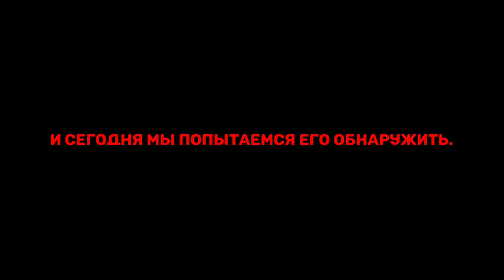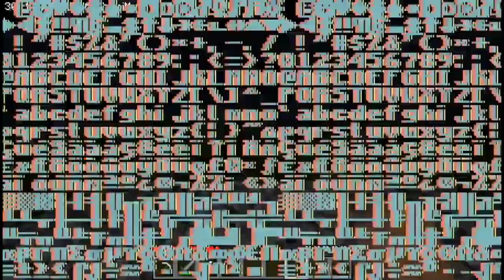ОНО следит за мной! | Minecraft Free (Beta 1.1_03) | part 1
•Привет, если ты читаешь это, то ты определённо попал или попала на моё новое видео, где я исследую разные страшные версии.
•Думаю, вы знаете такого мифа как длинноногий, у длинноногого немало своих разновидностей, одну из них зовут Nebilim172434,  он выглядит как чёрный длинноногий, с плоским белым ртом и белыми глазами, но он не так опасен, как его оригинальный брат. И сегодня вы попытаемся его найти в новой версии от дуднака!

:3

🔴Всё происходящее в видео не является фейком!🔴